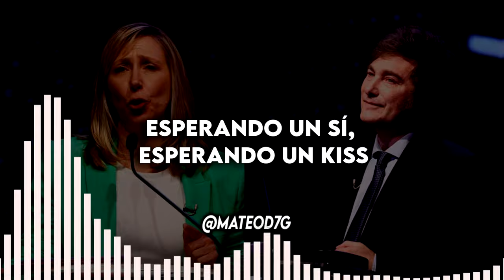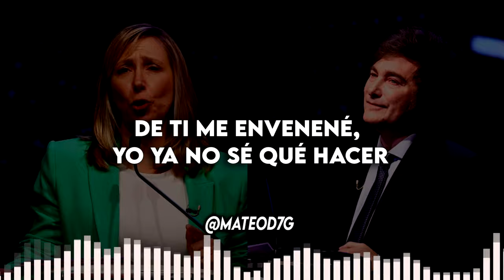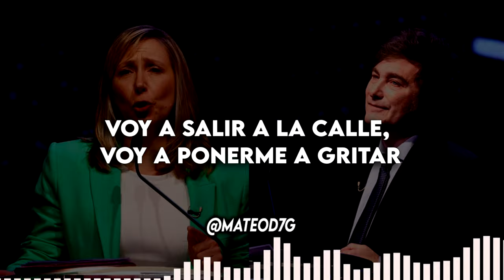Javier Milei x Myriam Bregman - Mon Amour (Cover) Lyrics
● Javier Milei x Myriam Bregman "Zzoilo & Aitana - Mon Amour Remix"(Cover IA)

● Myriam Bregman IA creada por  @mogg812

▼MateoD7G

►Denle Like si te gusto y comenta que IA Cover te gustaria ver!